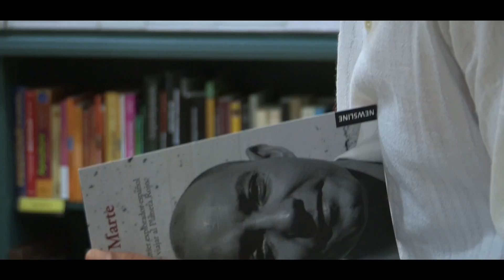Presentación del libro: " MI CASA EN MARTE " Por Ángel Jané.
Presentación del libro  "mi casa en Marte", por su autor, Ángel Jané.
En la casa del libro de Barcelona, el 24 de octubre del 2016.